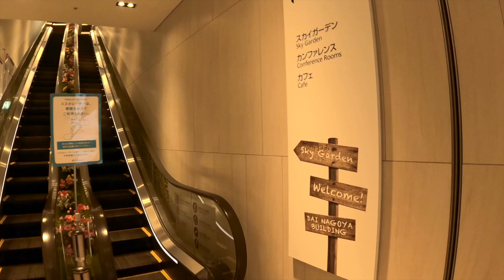DAI NAGOYA SKY GARDEN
DAI NAGOYA BUILDING
NAGOYA AICHI-KEN JAPAN